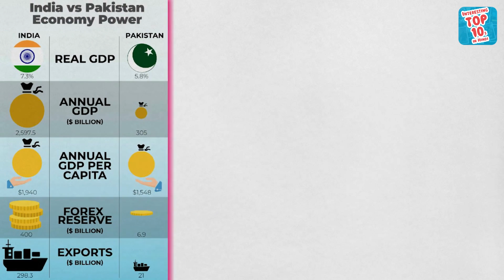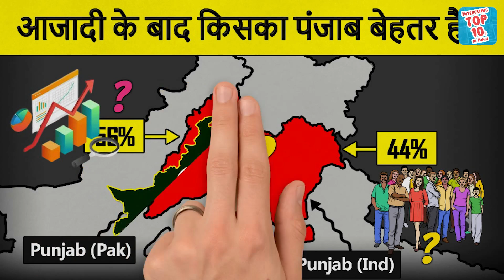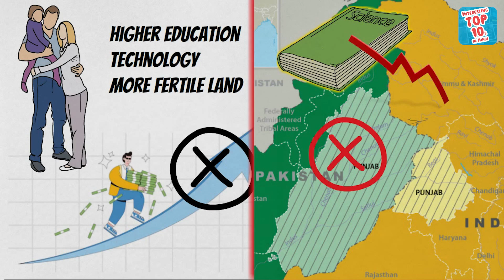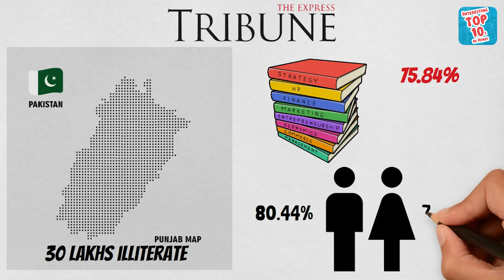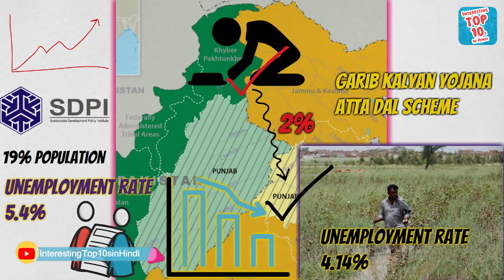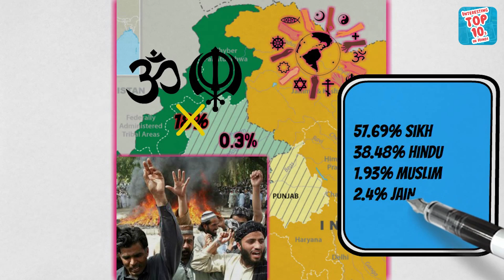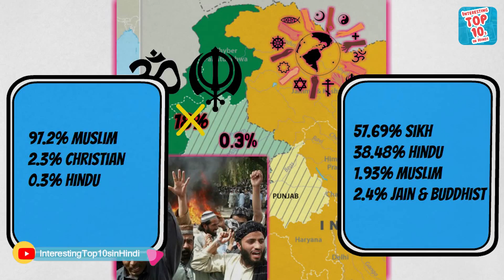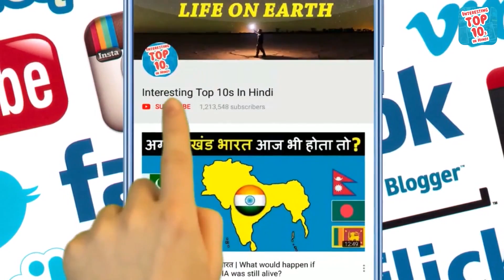Comparison between Indian Punjab vs Pakistani Punjab | किसका पंजाब ज्यादा बेहतर है?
Ever since the separation of India and Pakistan, both the countries have been engaged in competing to overtake each other economically, in which India has gone ahead many times in economic matters from Pakistan today. We all know about this, but could this Punjab of Pakistan get ahead in the economy like this Punjab of India? What is the difference between Punjab of Pakistan and Punjab of India after independence?

So in today's video, we will know that which country's Punjab is better between India and Pakistan? What is the difference between India's Punjab and Pakistan's Punjab after independence? What is the difference between the economy of Punjab of both the countries? And why do many big countries and European institutions believe that the Punjab region of Pakistan will become the reason for the partition of Pakistan in future? You will get to know all that and much more in this video, so stay with us till the end of the video.